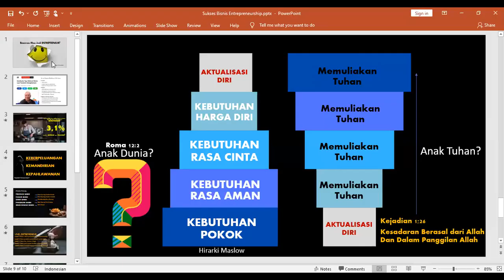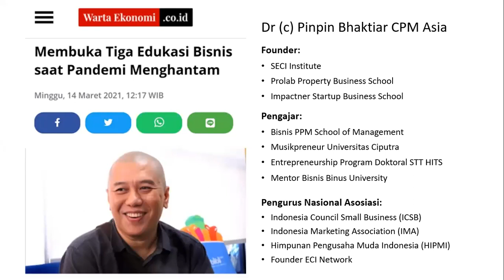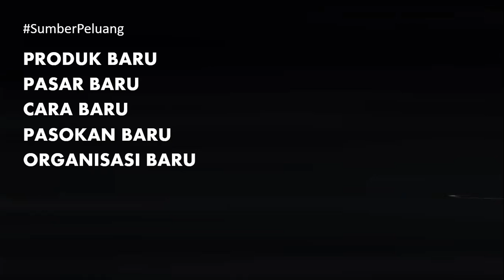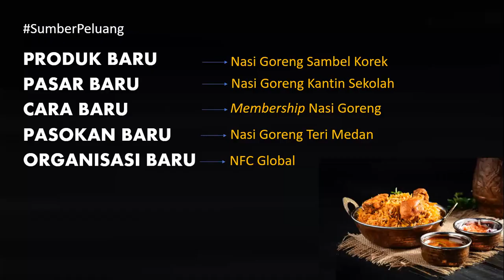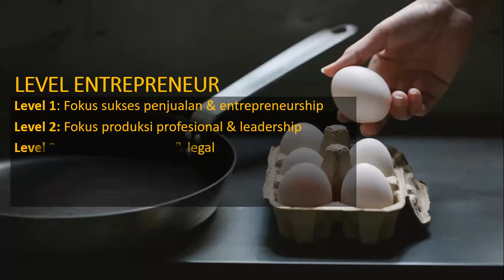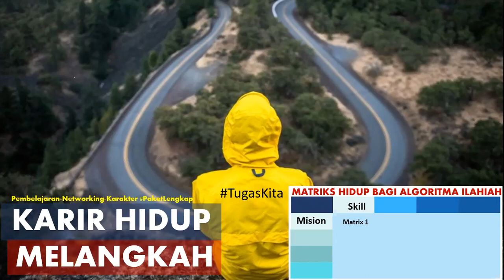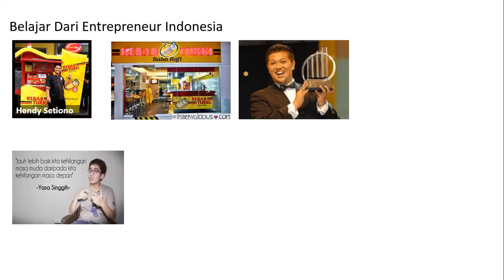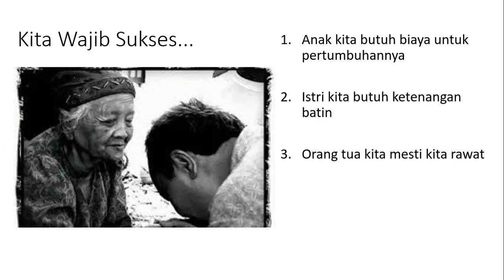Menjadi Entrepreneur Indonesia: Mulai Dari Sendal Jepit Hingga Jadi Konglomerat!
Sharing materi entrepreneurship dengan kawan-kawan GMKI-GERD. Salam entrepreneur!